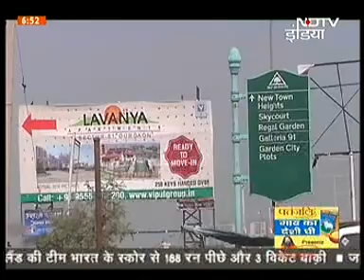DLF New Town Heights